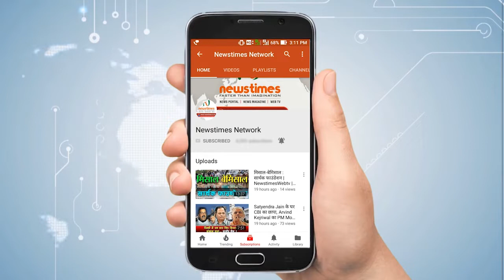1984 Sikh Riots की पूरी कहानी, दर्द, तबाही और बदले का मंजर | Newstimes Network